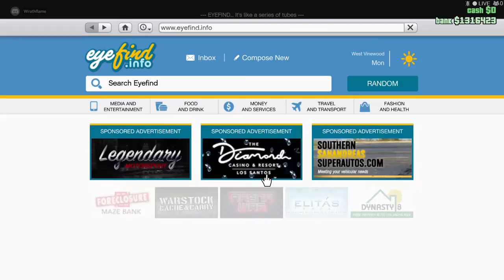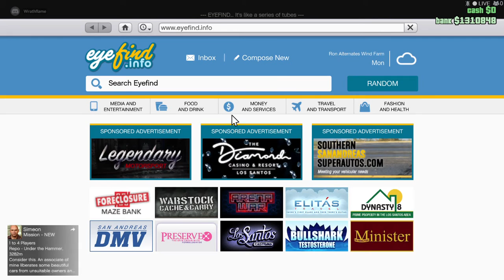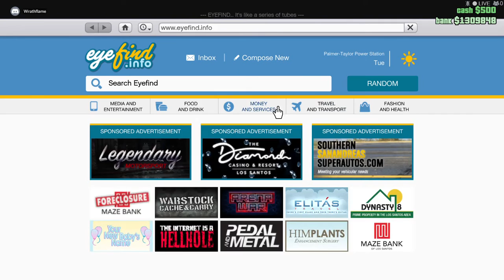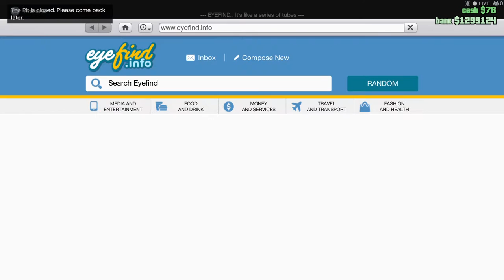Grand Theft Auto V - Relationship Problems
Recorded: 2019/11/06 01:17:01
Featuring Pyro.